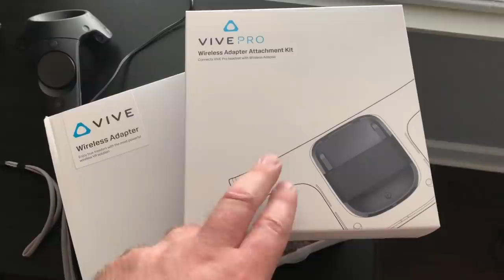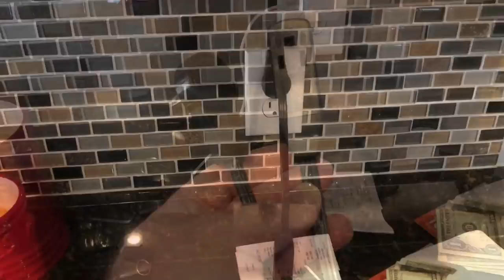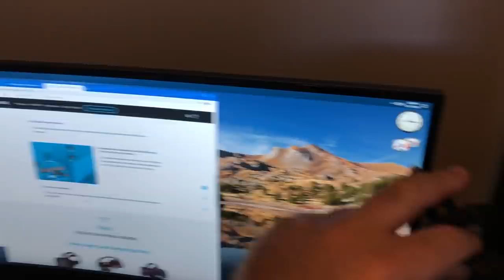Home Vlog Day 33 - CO Guy Stuff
Installing vive pro wireless, finding a new barber, getting rid of more junk, working through the office and more!